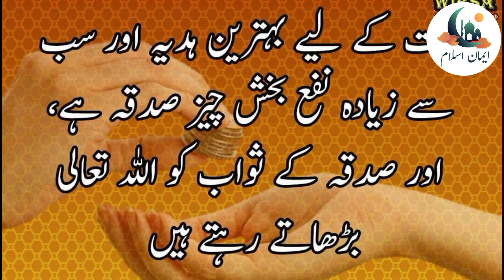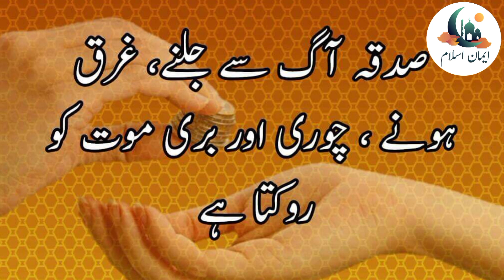Sadqa Ki Fazilat k Mutalk Hadees - Hadees e Mubarak - Hadees in Urdu - Iman Islam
Important Search:
hadees mubarak
hadees sharif
hadees in urdu
hadees
hadees pak
hadees nabvi
hadees shareef
hadees status
hadees e nabvi
bukhari hadees
best hadees
hadees urdu
hadees e pak
urdu hadees
sahih hadees
short hadees
noore hadees
bukhari sharif hadees
ahadees
short hadees in urdu
22 hadees
hadees e nabvi status
hades
new hadees
hadees nabvi